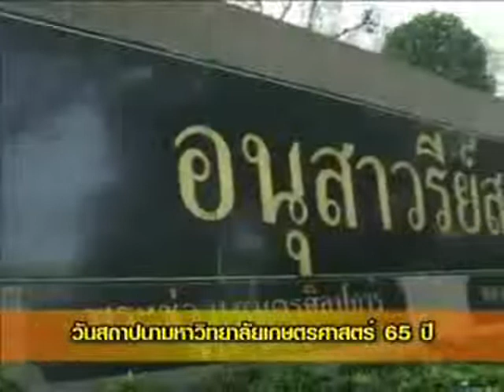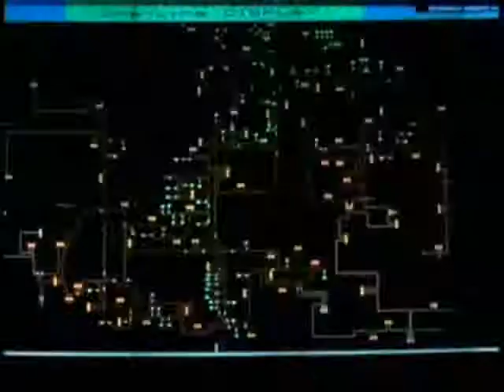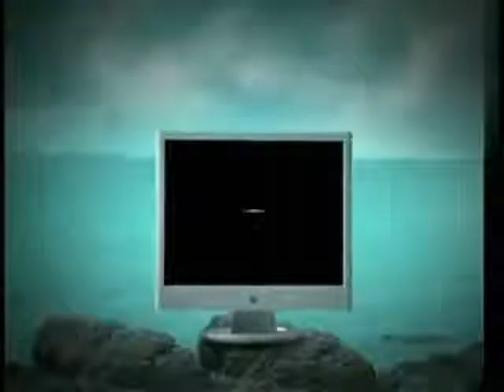การประชุมทางวิชาการ ครั้งที่ 64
สถาบันค้นคว้าและพัฒนาผลิตผลทางการเกษตรและอุตสาหกรรมเกษตร ส่งผลงานภาคโปสเตอร์ เข้าร่วมประชุมวิชาการครั้งที่ 46 มหาวิทยาลัยเกษตรศาสตร์ ณ ศูนย์เรียนรวม 3 ระหว่างวันที่ 29 มกราคม -1 กุมภาพันธ์ 2551